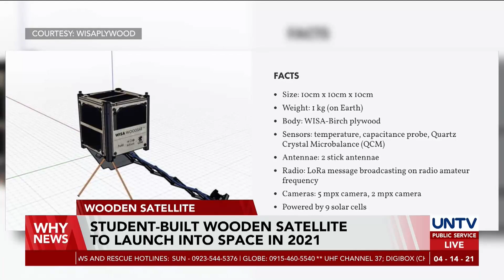Student-built wooden satellite to launch into space in 2021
In a joint mission between companies UPM Plywood, Arctic Astronautics, and Huld, the first-ever wooden satellite will be launched into Earth’s orbit by the end of 2021.